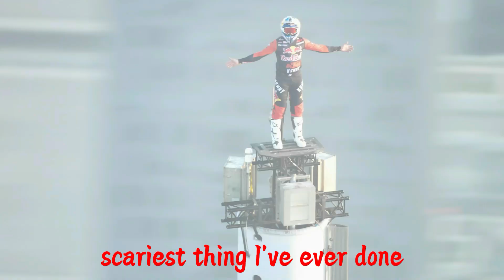Red Bull Extreme Motorcycle Stunt❗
Welcome to Adventure & Sports Channel ❤️
We upload exciting adventure and sports shorts daily to promote Courage, Love and Happiness ❤️